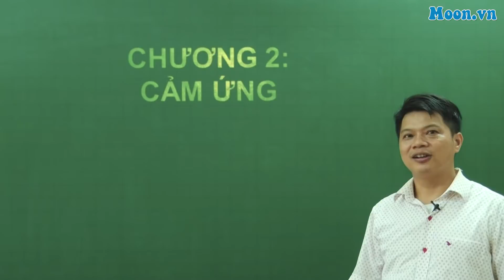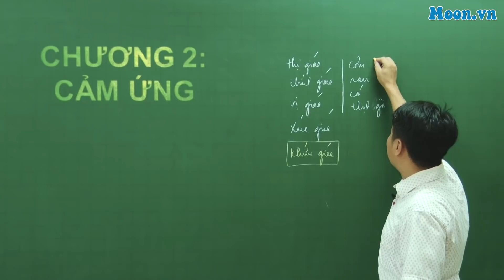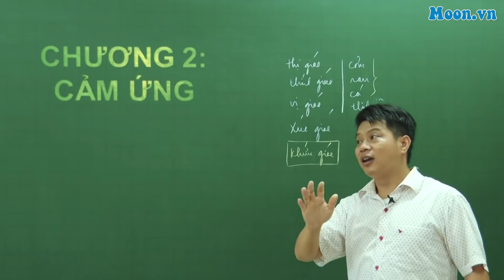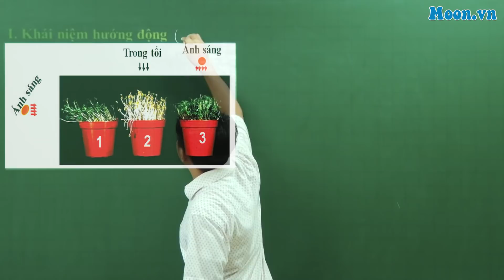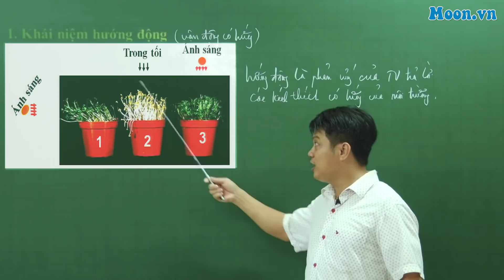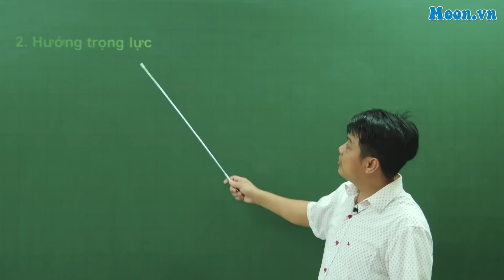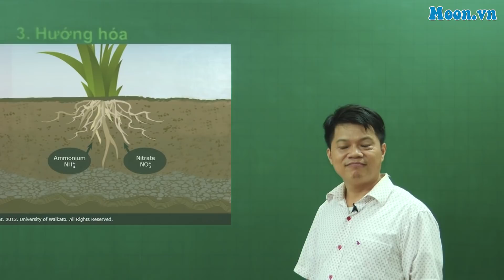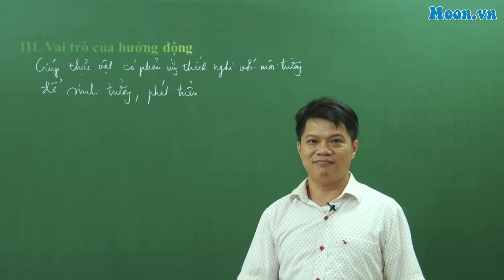Bài 18 - SH11: Hướng động